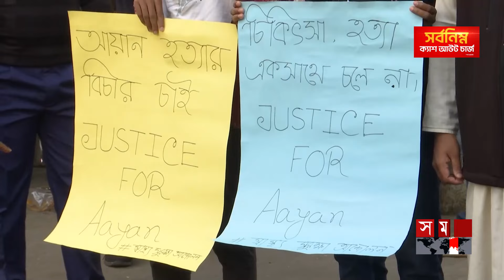আয়ানের জন্য রাস্তায় প্রতিবাদ | Ayan | United Hospital | Dhaka News | Somoy TV